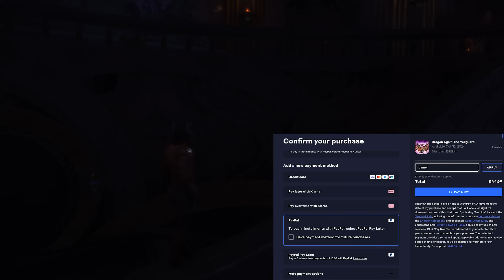DRAGON AGE THE VEILGUARD Early Gameplay Walkthrough Part 5 - FIRST SIGNS OF ROMANCE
Dragon Age The Veilguard Gameplay Walkthrough Part 5 - Recorded at an EA Press Event
Thanks to EA for the invite and please check out  @Nonprofitgenie